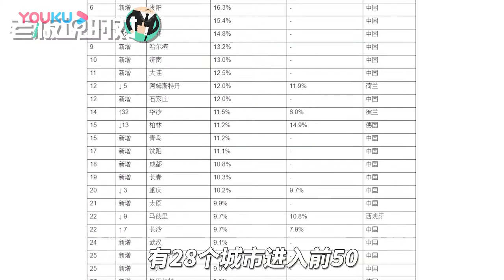中国28城上榜数量居首！全球房价涨幅前50：西安涨19 3%领跑全国